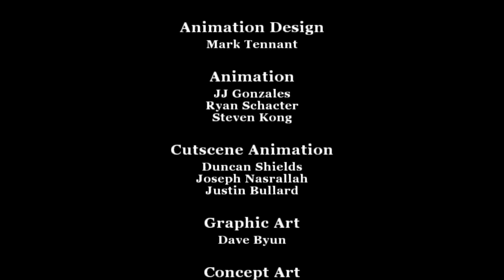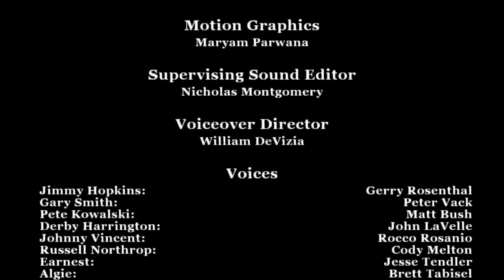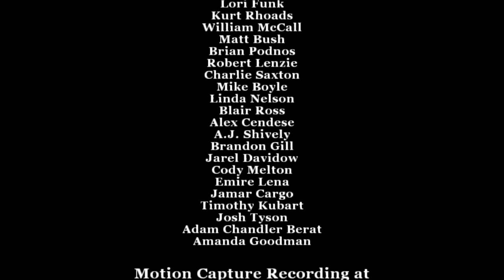Copie de TG 63